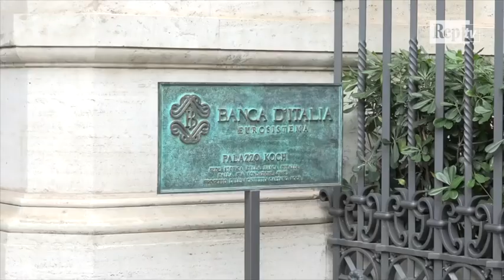Governo, da Severino a Reichlin: il totoministri di Cottarelli si fa da Bankitalia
Dall'economista Lucrezia Reichlin al dg di Bankitalia Salvatore Rossi al rettore della Luiss Paola Severino. Tutti negano contatti con il premier incaricato Carlo Cottarelli e non si sbilanciano sulla disponibilità a partecipare a un governo che sembra destinato a durare solo pochi mesi. Tuttavia è probabile che nella platea delle alte cariche riunite a palazzo Koch per la relazione annuale del governatore di Banca d'Italia Ignazio Visco siedano alcuni dei nomi che fra poche ore faranno parte della lista dei ministri che Cottarelli porterà al Quirinale. .  .di Marco Billeci